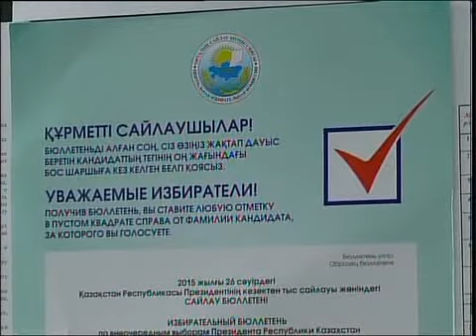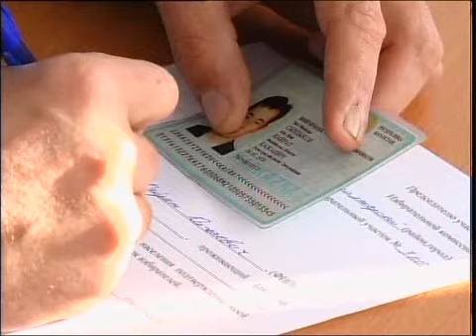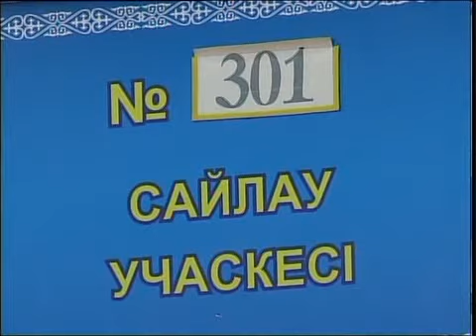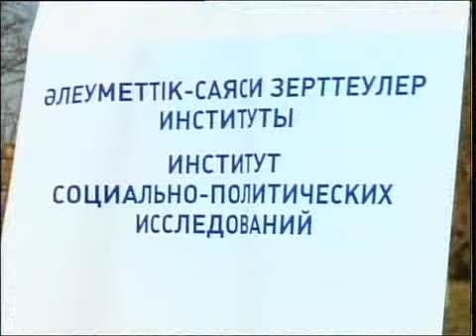каз Кызылжарский район